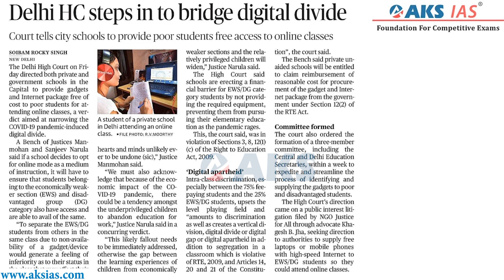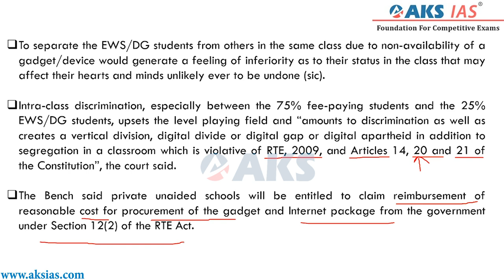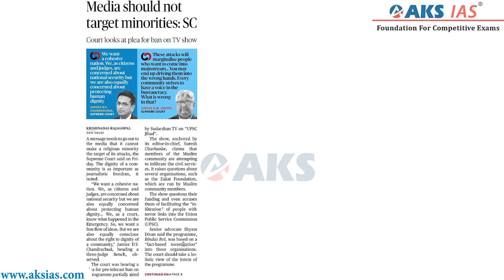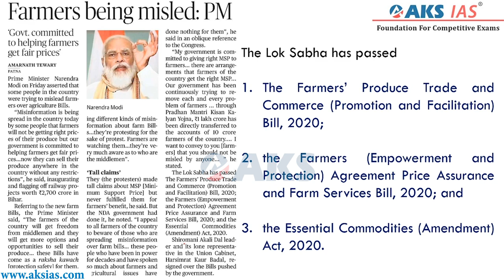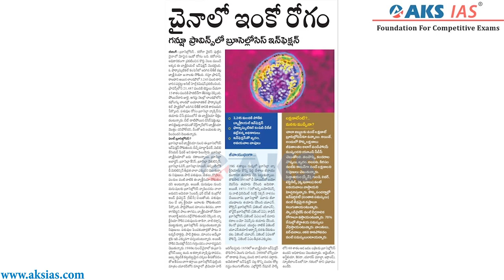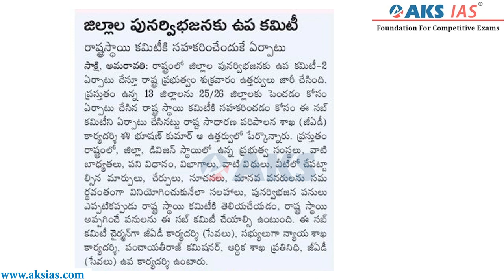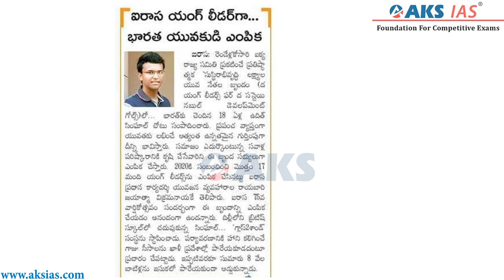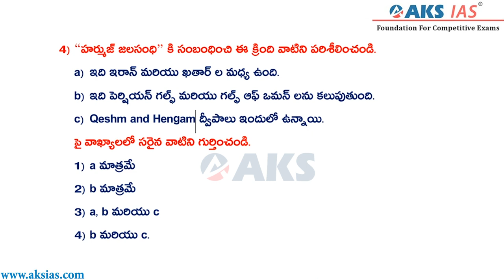19.09.2020| daily Current Affairs | UPSC|APPSC|TSPSC|AKS IAS